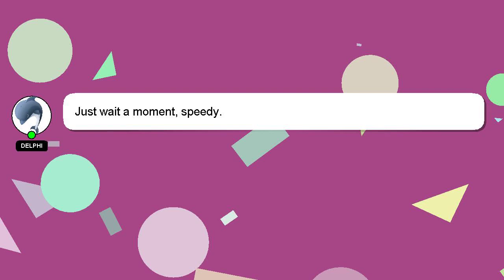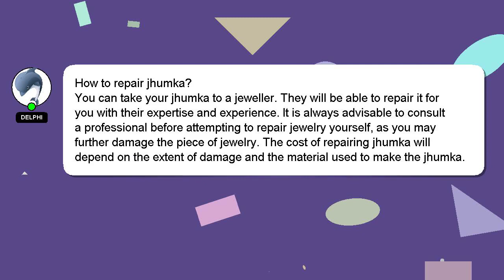How to repair jhumka?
Here's a brief description of who I am, Hey, I am Delphi. I am available to help you find solutions to your inquiries. - How to repair jhumka?

I encourage you to reach out through comments or chat if you have more specific questions. Providing an answer will be acknowledged and appreciated with a 'heart' from me.

*2 What we are experimenting :*